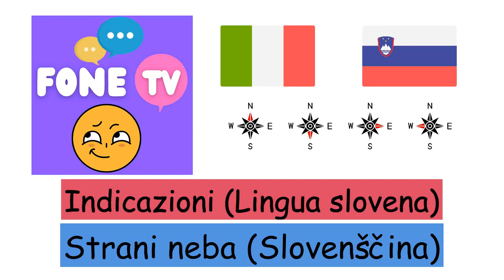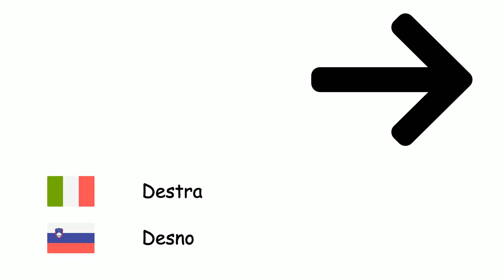Indicazioni (Lingua slovena) (it-sl)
Fone TV
it-sl-17
Strani neba (Slovenščina)
Nord - Sever
Sud - jug
Est - vzhod
Ovest - Zahod
Nord-est - severovzhod
Nord-ovest - Severozahod
Sud-est - Jugovzhod
Sud-ovest - Jugozahod
Sinistra - Levo
Destra - Desno